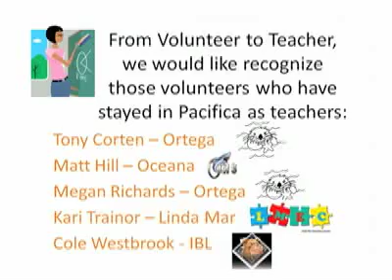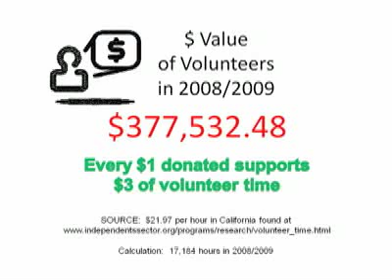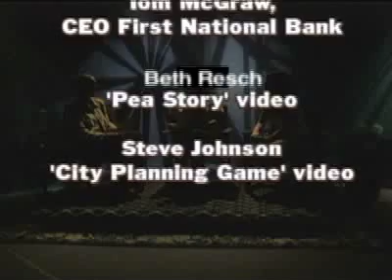Pacifica School Volunteers (Part 3 of 3)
'Pacifica Currents' television show episode #200: Interview by host Edie Hovermale with guests of Pacifica School Volunteers Chairperson Ling-Fong Chung and Executive Director Joan Weideman

Pacifica Currents is a production and broadcast of Pacifica Community Television 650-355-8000) produced and directed by Eric Mayrand.